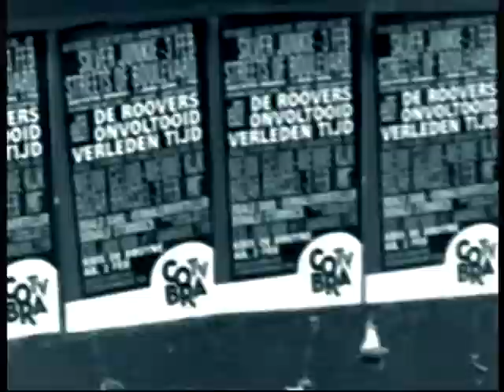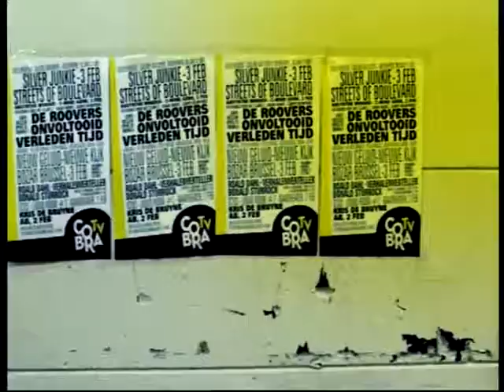Canvas Cobra TV - Gitte Le Bruyn & Silver Junkie "Maria"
Interview met Gitte Le Bruyn met omkaderde muziek van Silver Junkie. Naar aanleiding van de animatieclip "Maria"